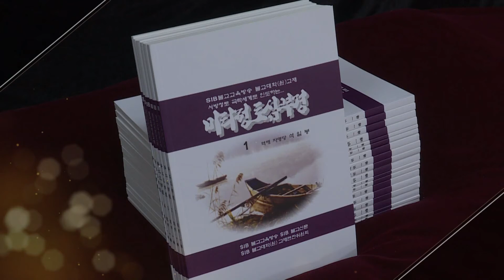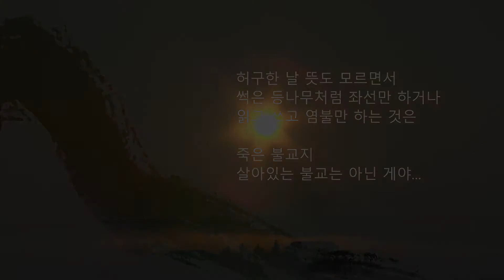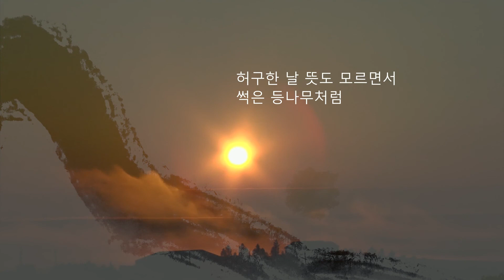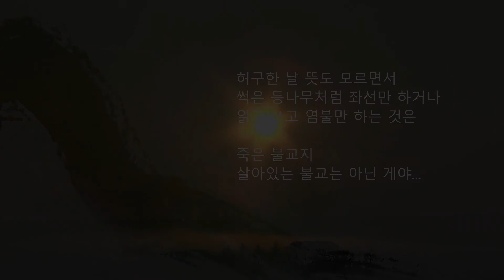석전영호스님 제97회... 중앙불교전문학교 교장직을 사임하고...